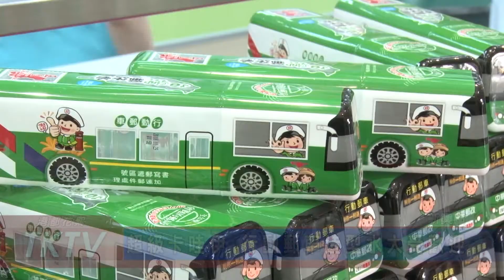1061214【港都新聞】 超級卡哇伊 行動郵車造型水大受歡迎